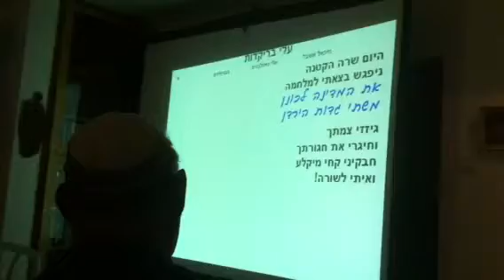שיר הפשפש, ארץ ישראל, חלק 29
יצחק רפאלי על שירי ארץ ישראל